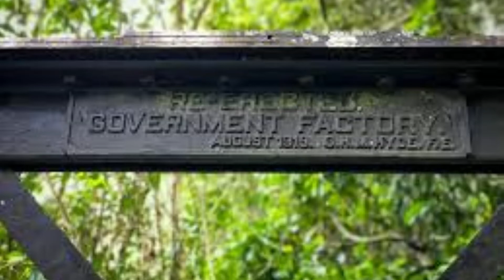යටත් විජිතයකට අධිරාජ්‍යකින් ලැබුනු සම්පතක්